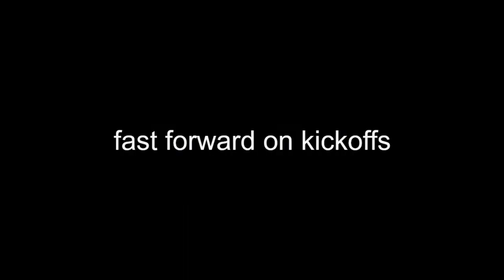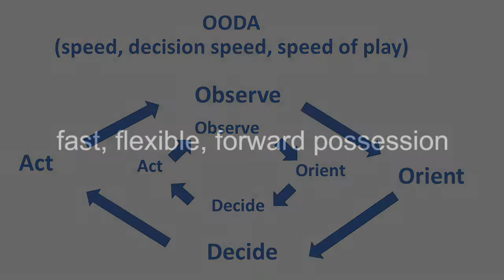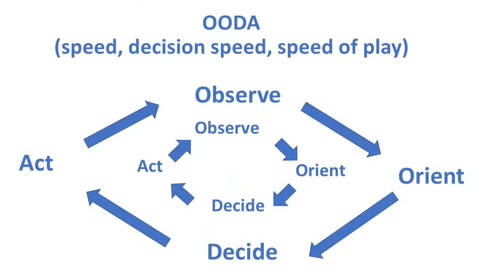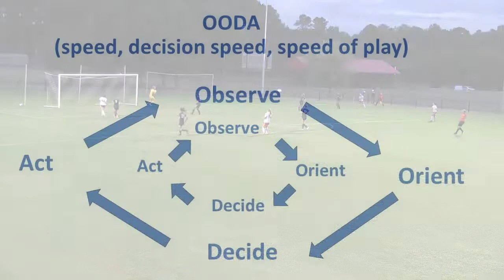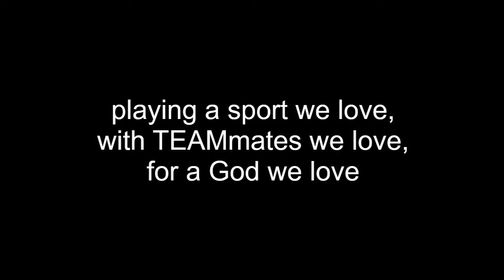Belmont Abbey College Women's Soccer 1-26-22 OODA Fall 2021